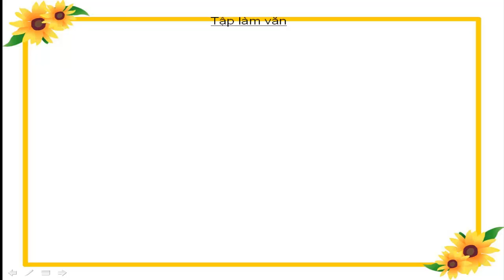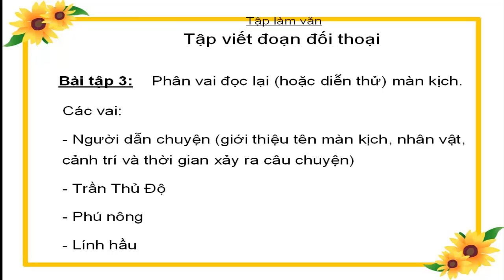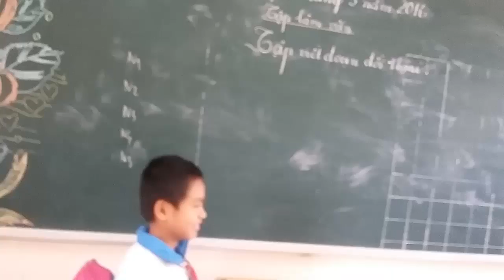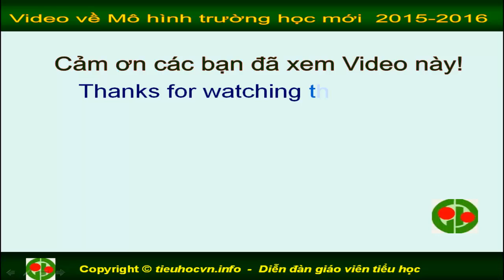Xin Thái sư tha cho - Tập làm văn 5 - Tiểu phẩm vui